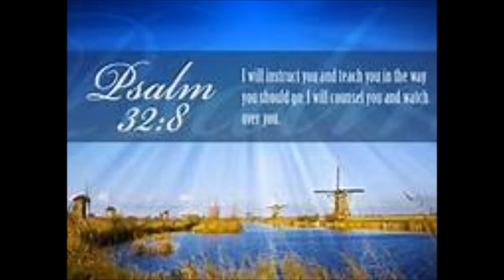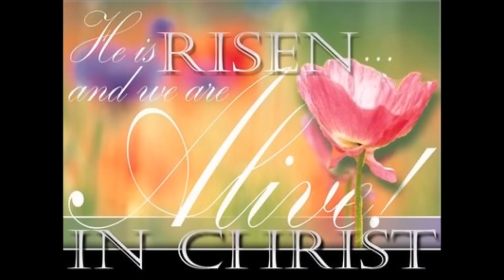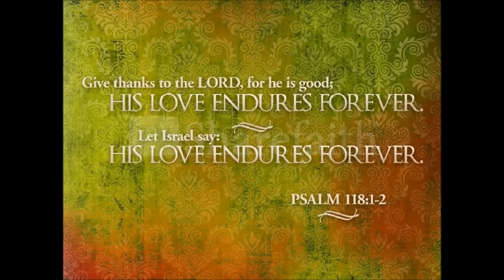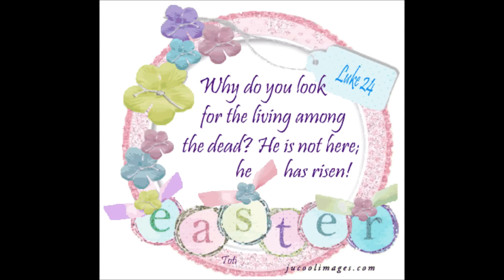One Drop Of Blood Became A River - Mark Bishop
This is my video post for Easter 2013.